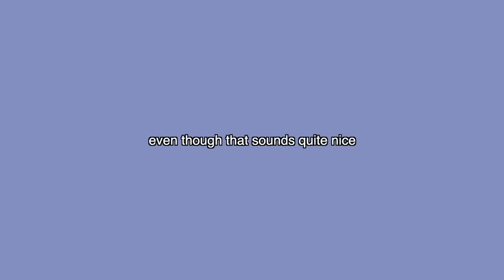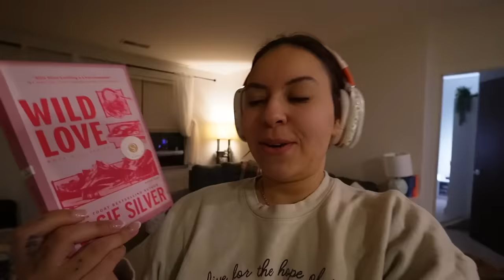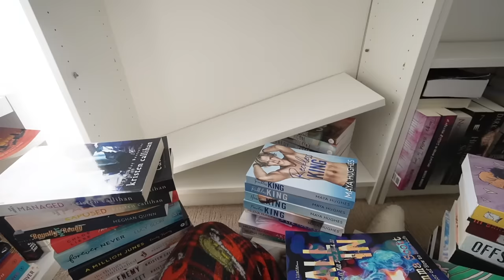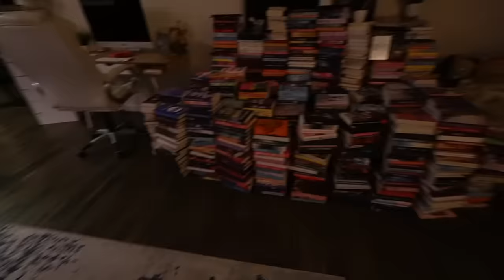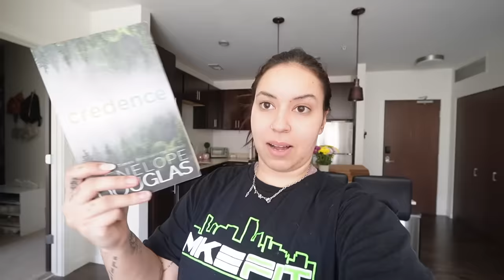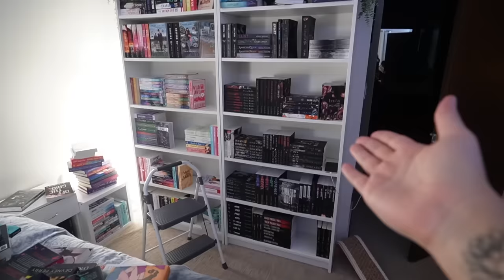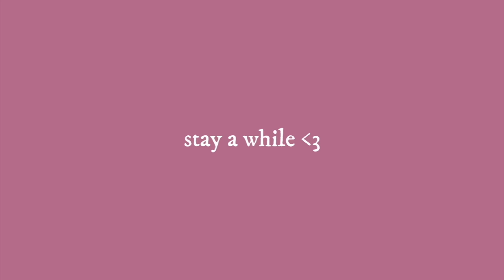organize my messy bookshelves with me! building + decorating 📖🌱🫧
this took me five hundred years. enjoy!

xoxo,
Larissa ✨